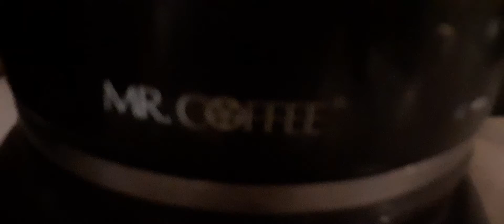dreadtober- annoying potato.exe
_=%3'ud2rib§ű]ēłæ+×đğř